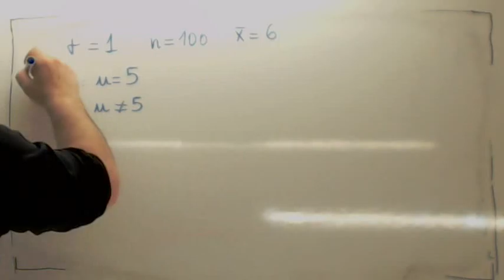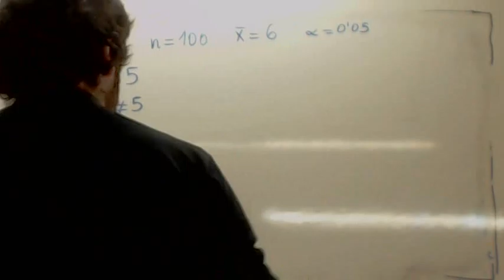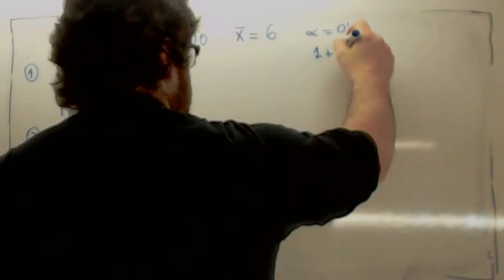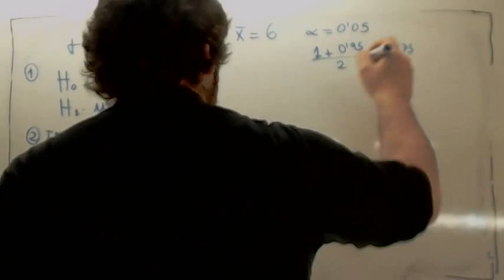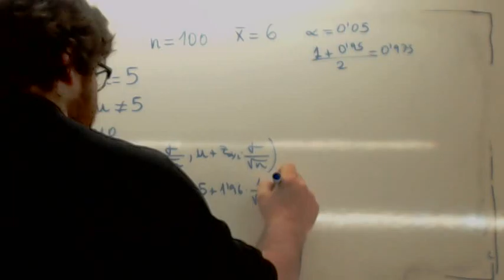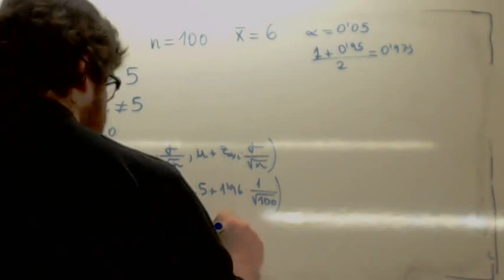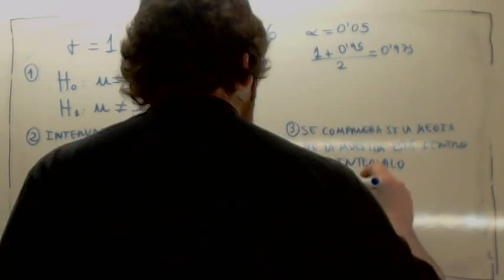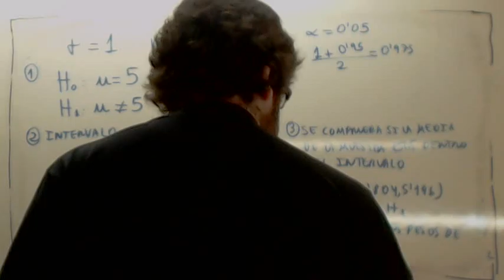Contraste de hipotesis bilateral para la media 03 Usero